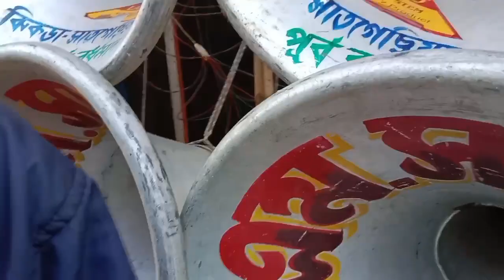All Set 📢ভোলেবাবা 📢বাপি📢বনমা📢এম এম 📢 শ্রীকৃষ্ণ সাউন্ড জোর কম্পিটিশন দেনুড়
MM_sound#Srikrishna_Sound#Bapi_Sound#Volebaba_Sound_Bonoma_Sound#Competition